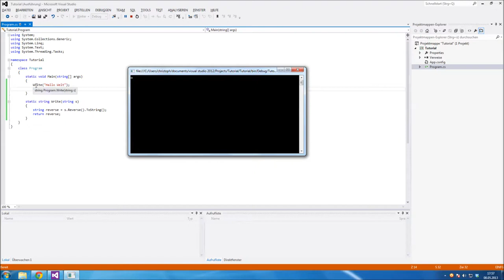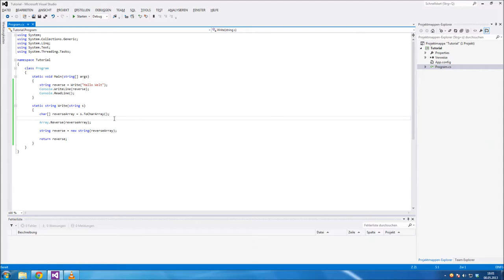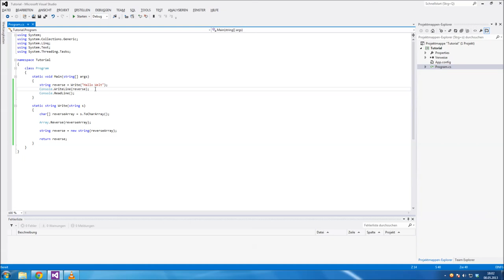[#04] C# Tutorial - Methoden [German|HD]